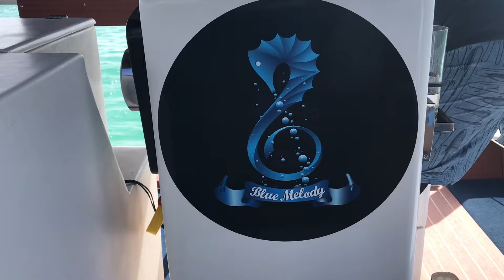May 2nd Sunset